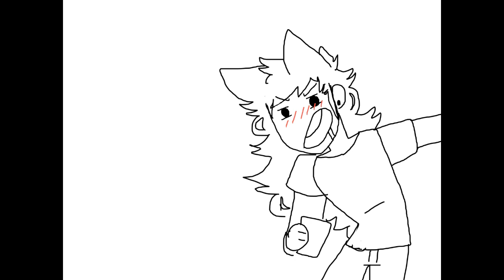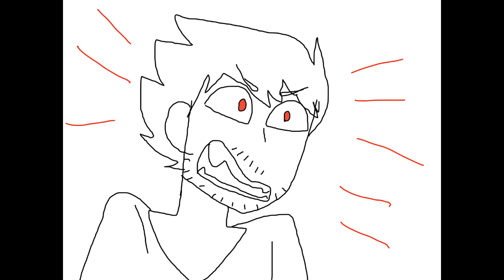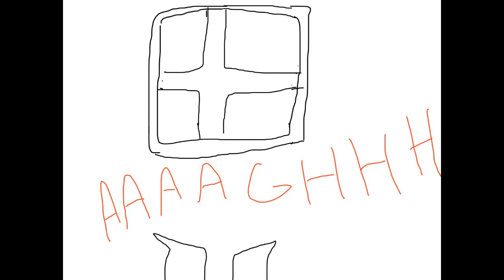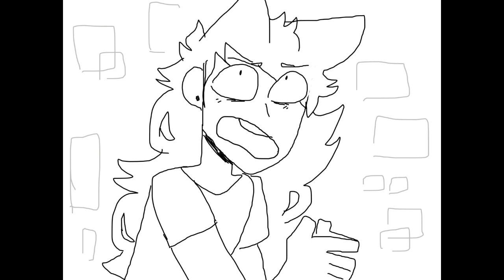The One Thing - RWBY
asdfghjkl this came out kind of good !!
uhh enjoy another RWBY shitpost lmao